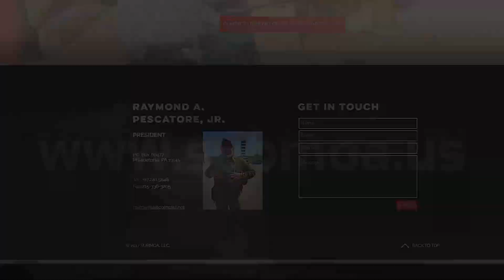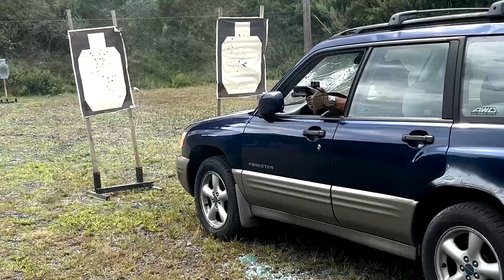Vehicle Dynamics Physical Stressors With SUBMOA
The 2 Day Advanced Vehicle Dynamics Physical Stressors, At Lehigh Township PD
SUBMOA 2 day advanced vehicle dynamics training course with physical stressors, will introduce to the student shooting both a rifle and pistol in and around vehicles.  This course will add a physical stress element to include sand bags, kettle bells, dummy drags and other physically challenging obstacles. The deployment of both platforms as well as movement to and from a vehicle will be emphasized. Additionally, advanced skills, which challenge the shooter’s ability with both practical and real world applications, will be introduced. This class is NOT an introductory level course. The student must have advanced pistol and rifle proficiencies to include intimate familiarization with the functioning of both rifle and pistol as well as an understanding of how to safely run both during drills that include movement.  Lastly, because of the added physical element prospective students should be in such condition that the added physical stressors do not pose an inherent medical risk.
More Information On The Training Classes & How To Get In contact will be found